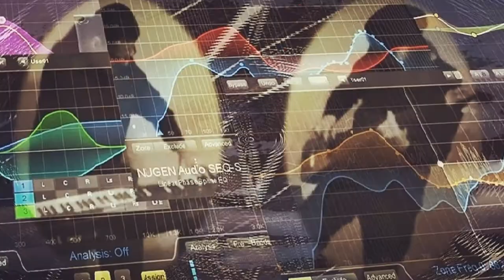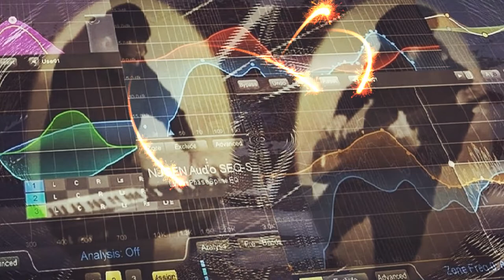Tautologie #1, Modin & Klavanski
Tautologia #1. Creative-Ethno-Jazz

01_Tautologia _12:53

Rob Klavanski_Keys
Serge Modin_Allrounder

Коммуникация не всегда есть принудительный сценарий, непрерывная фикция, избавляющая нас от пустоты видимой, слышимой, умственной. Только подражая тавтологии, мы сами становимся тавтологиями, будь это из потребительской реальности или массмедиума.
Kommunikation ist nicht immer ein erzwungenes Szenario, eine kontinuierliche Fiktion, die uns entlastet Leere sichtbar, hörbar, mental. Nur durch das Kopieren einer Tautologie werden wir selbst zu Tautologien, sei es aus der Konsumrealität oder dem Massenmedium.